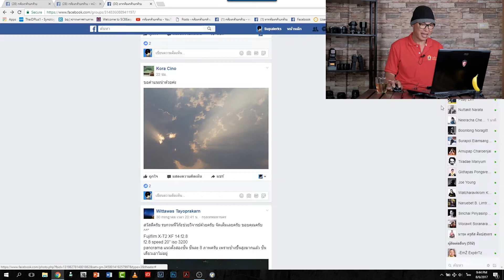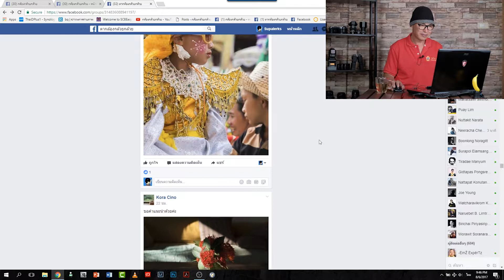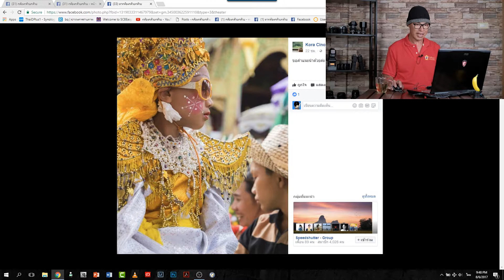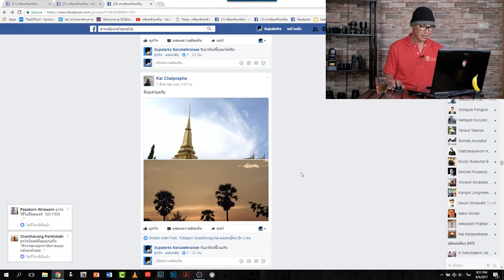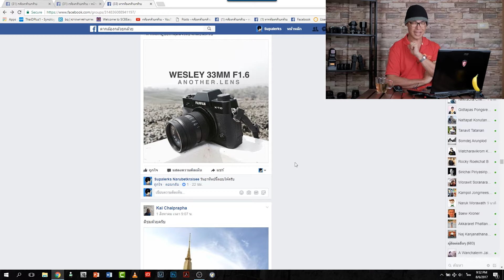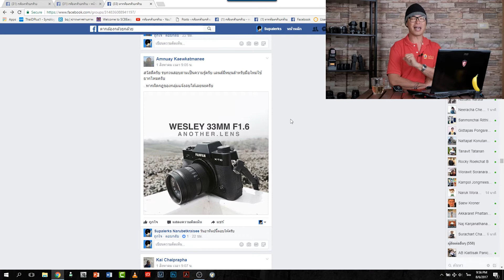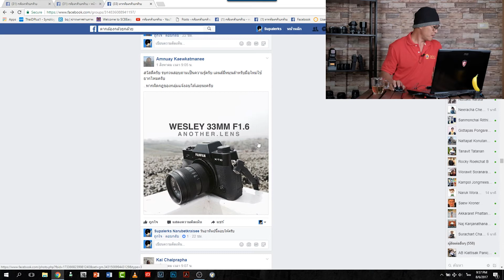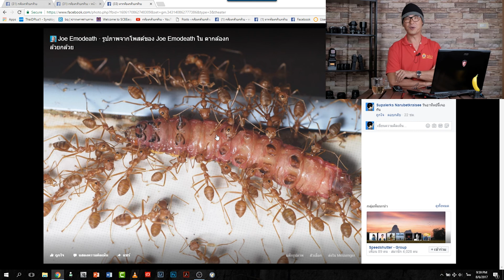วิจารณ์ภาพแบบกล้วยกล้วย กับพี่โก๊ะ (06/08/2017) #6